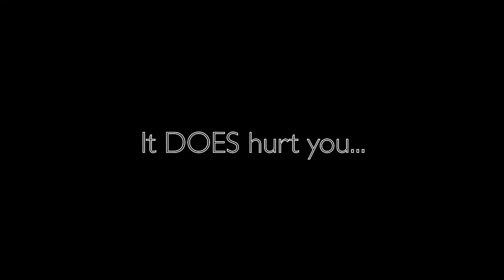IVP: PSA - Alcohol [HD]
Intro to Video Production: 2012-13
Public Service Announcement
Alcohol
Produced by: Jacquelyn Nelson
Student produced short for IVP